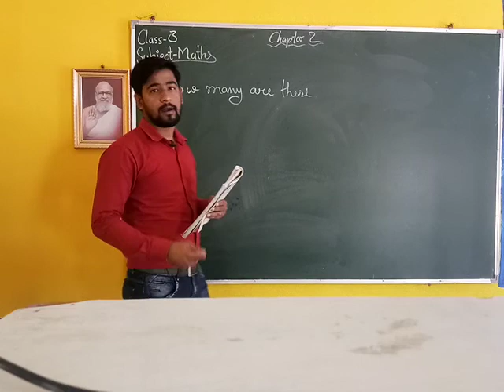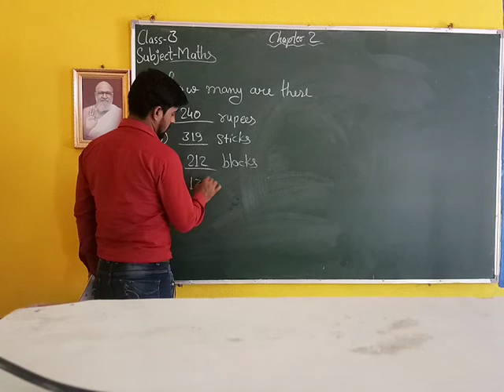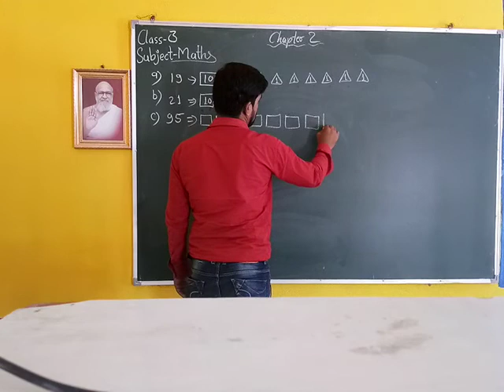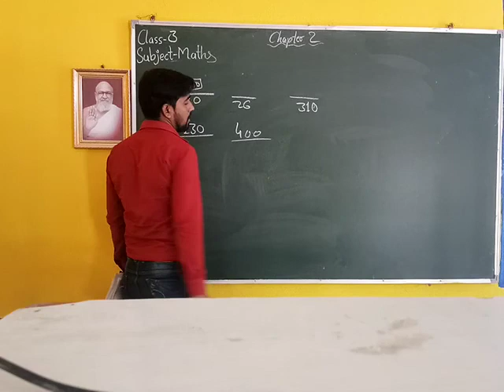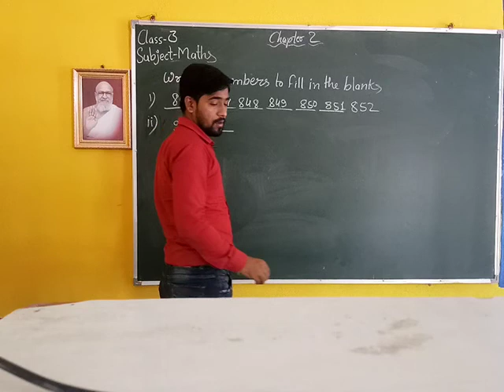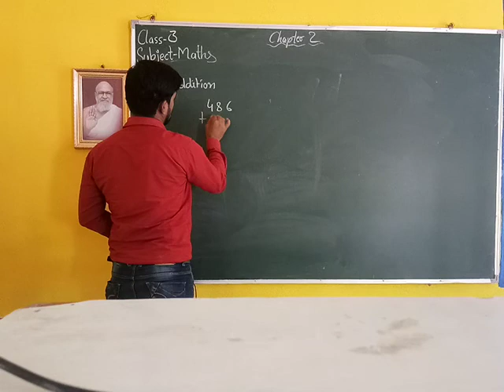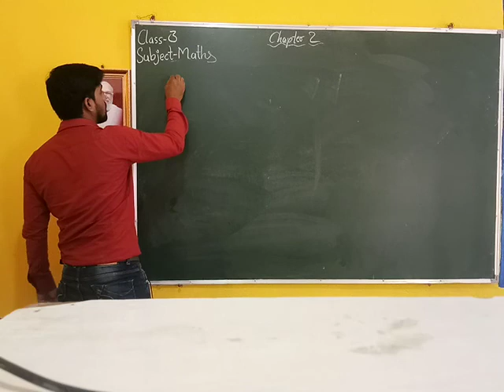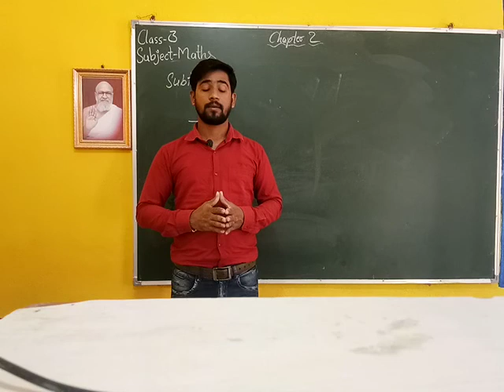CLASS:III MATHS Less:02( III Video)